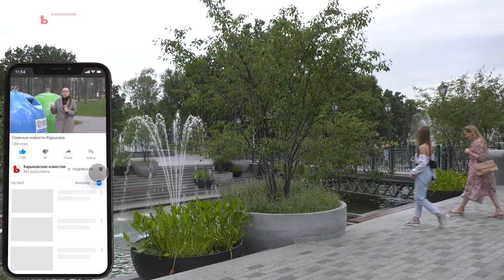Борьба за тень в Харькове набирает обороты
30-градусная жара превращает лето в настоящее испытание. В основном спасение харьковчане находят у воды. Фонтанов в городе немало, и в тени. Ведь и уютных мест отдыха тоже хватает. Впрочем, в Харькове ищут еще и другие пути борьбы с палящим солнцем.